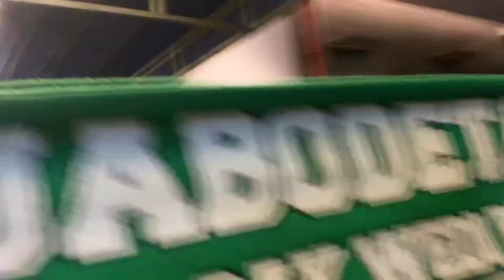JAKMANIA KAWAL BUS PERSEBAYA SAMPAI HOTEL ! KETUM TURUN LANGSUNG BARENG BONEK | PERSEBAYA 1-0 AREMA